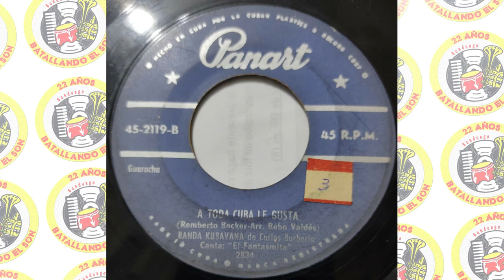Banda Kubavana de Carlos Barbería - A Toda Cuba Le Gusta / SANDUNGA!